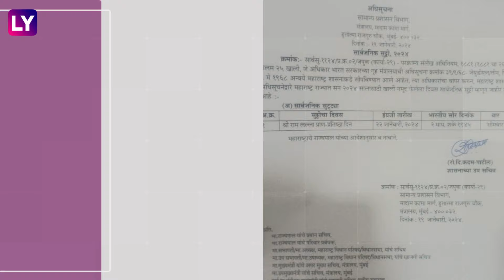Ram Mandir Inauguration: Maharashtra Schools And Colleges To Remain Closed On January 22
The Maharashtra government has declared January 22 as a public holiday. A notification from the state government said that all schools, colleges and government offices in the state will remain closed on January 22 due to Ram mandir consecration. All government and private schools will remain closed on January 22. Many states including Uttar Pradesh, Odisha, Assam among others have declared either a partial holiday or full-day holiday on January 22. Central government employees will also have a half day holiday on January 22. The Ram mandir inauguration will take place on January 22 in Ayodhya. Watch the video to know more.